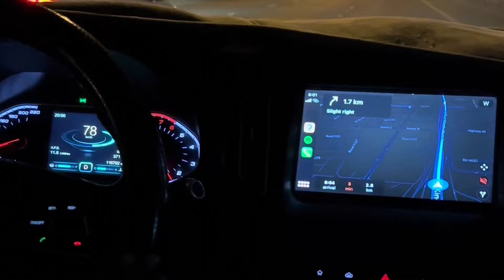BUSAITEEN WALKWAY - [Bahrain Outing 2024]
A 2 km beach walkway in Busaiteen has now opened.

The walkway, which was opened in conjunction with Bahrain Sports Day, has 80 fitness devices and uses clean and renewable energy.

Once the BHD2 million project is complete, it will also include a public square, green spaces, restaurants and a 400-vehicle car park.

The walkway is aimed at promoting internal tourism and providing a new outlet for Bahraini families.